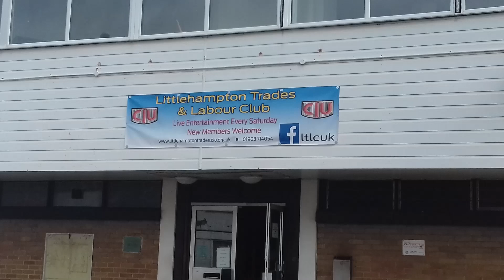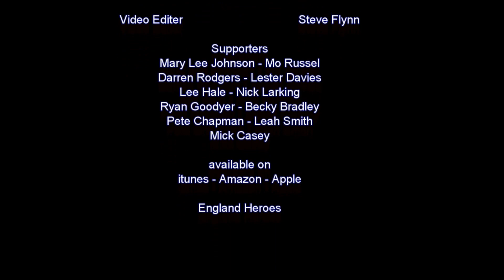ENGLAND FOOTBALL SONG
published by Allen David International Music & is on the Showbiz Recordings Label. Its out on Download single at Itunes
Connecting to the iTunes Store.

Song
Chelsea Heroes
Artist
Jayson Lee
Album
Chelsea Heroes
The Orchard Music (on behalf of Shopublished by Allen David International Music & is on the Showbiz Recordings Label. Its out on Download single at Itunes

Song
Chelsea Heroes
Artist
Jayson Lee
Album
Chelsea Heroes
The Orchard Music (on behalf of published by Allen David International Music & is on the Showbiz Recordings Label. Its out on Download single at Itunes

Song
Chelsea Heroes
Artist
Jayson Lee
Album
Chelsea Heroes
Licensed to YouTube bypublished by Allen David International Music & is on the Showbiz Recordings Label. Its out on Download single at Itunes

Song
Chelsea Heroes
Artist
Jayson Lee

Connecting
Album
Chelsea Heroes
Licensed to YouTube by
The Orchard Music (on behalf of Showbiz Records)
The Orchard Music (on behalf of Showbiz Records)Showbiz Records)wbiz Records)